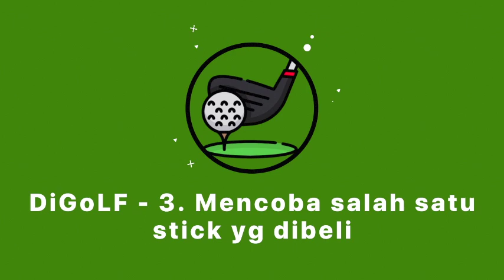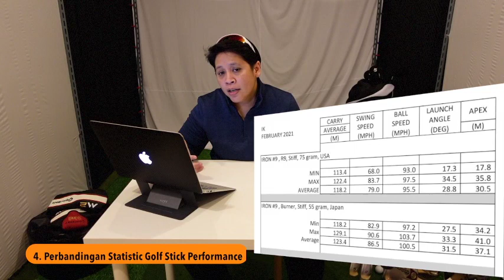Beli Stik Golf Second di Online ? Bagaimana Performance nya??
Video ini adalah penjelasan bagaimana saya melihat / mereview sebuah satu set stick second hand yang salah satu teman saya beli di toko online. Apa saja yang didapat , spesifikasi stick golf yang di dapat, stick performance, dan tips2 membeli stick golf di online.
I hope you have a nice golf day.
Cheers. Salam Olahraga